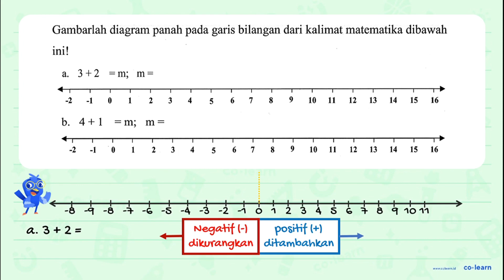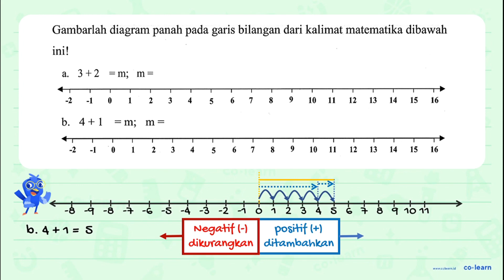Gambarlah diagram panah pada garis bilangan dari kalimat matematika dibawah inil a. 3 + 2 =m; m =...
Gambarlah diagram panah pada garis bilangan dari kalimat matematika dibawah inil a. 3 + 2 =m; m = -1  0 1 ` 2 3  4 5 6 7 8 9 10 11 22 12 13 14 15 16 b. 4 + 1 = m; m = -1 ` 0  1 2 , 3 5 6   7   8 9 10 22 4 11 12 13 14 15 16

00:00 : Bedah Soal
01:00 : Konsep, rumus dan pengertian Operasi Hitung Bilangan Bulat (penjumlahan dan pengurangan)
01:18 : Langkah penyelesaian soal
01:52 : Jawaban akhir
02:22 : Penutup